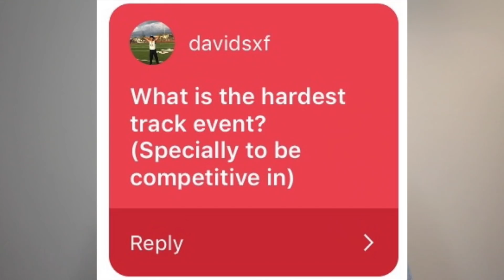YOMIF KEJELCHA BREAKS THE INDOOR MILE WORLD RECORD | RUNNING REPORT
On this episode of the Running Report we cover the biggest running news from the month of February like USATF Indoor Championships with Athing Mu getting the American Record in the 600m. Also we talk about all of the big news in the mile from Yomif Kejelcha, Samuel Tefera, and Jakob Ingebrigtsen. Lastly, there is a big youth movement in track and field right now and that was on full display in this past month.